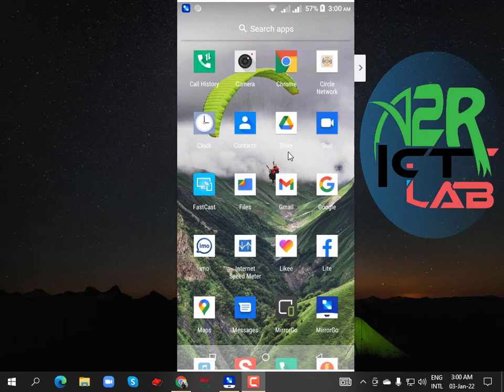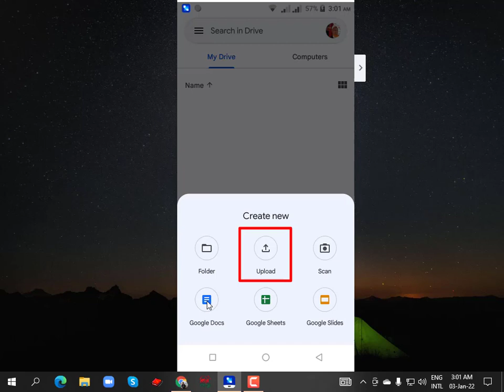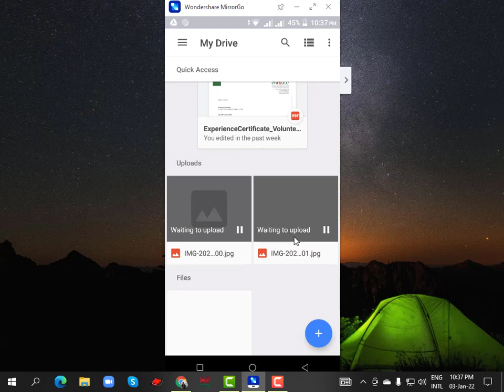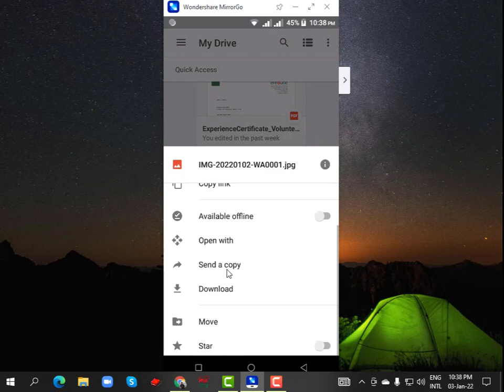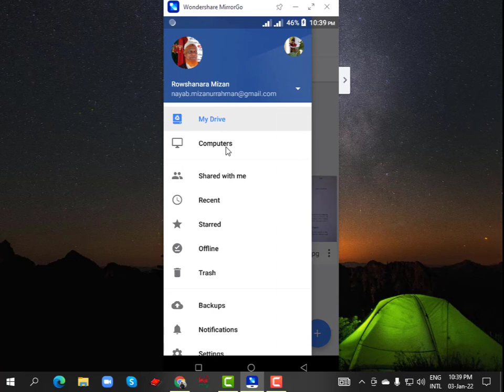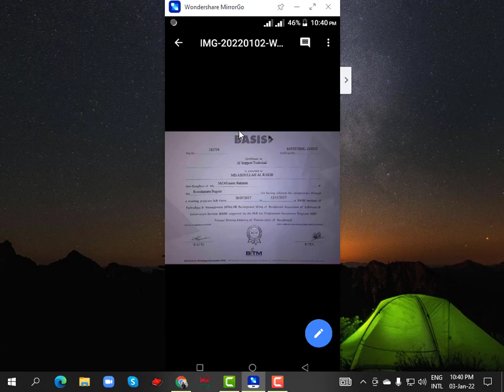How to use google drive without Internet ।। কিভাবে ইন্টারনেট না থাকলেও গুগল ড্রাইভ ব্যবহার করবো ।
আমি
আব্দুল্লাহ আল রাকিব, আজ আমি আপনাদের সামনে একটি ভিডিও নিয়ে আসছি সেটি হলো - কিভাবে ইন্টারনেট না থাকলেও গুগল ড্রাইভ ব্যবহার করবো ।
কিভাবে গুগল ড্রাইভ ক্যবহার করবো , গুগল ড্রাইভ কিভাবে কাজ করে ।
কেন গুগল ড্রাইভ ব্যবহার করবো ।
গুগল ড্রাইভের সুবিধা ।
কিভাবে গুগল ড্রাইভে ছবি,ফাইল আপলোড করতে হয় ।

This is Abdullah Al Rakib,
Today I am bringing you a educational video -How to use google drive without Internet.
*কিভাবে ইন্টারনেট না থাকলেও গুগল ড্রাইভ ব্যবহার করবো ।
*ইন্টারনেট ছাড়া গুগল ড্রাইভের ব্যবহার ।
*গুগল ড্রাইভ এর অফলাইনের ব্যবহার ।
*অফলাইনে গুগল ড্রাইভের ব্যবহার ।
*কিভাবে গুগল ড্রাইভ ক্যবহার করবো ।